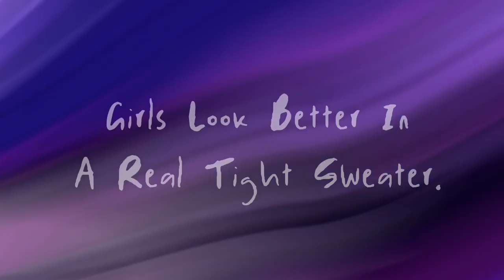Girls Look better in a real tight sweater || Gacha Trend || FW || Panty & Stocking